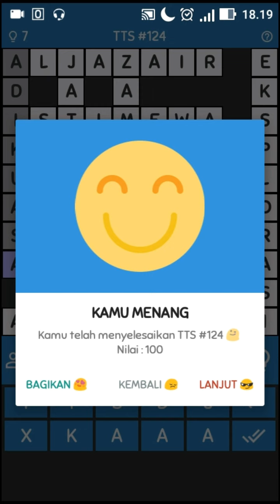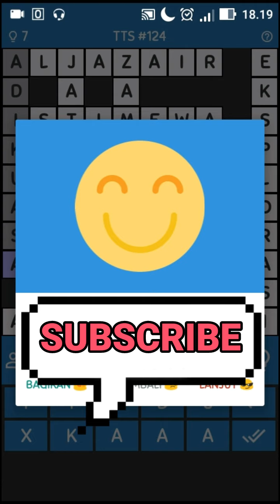8 Kolom untuk "Lain Daripada yang Lain" - TTS #124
"Jawabannya apa ya?", Simak videonya sampai habis

Lain Daripada Yang Lain
TTS

Track: Rameses B - Hardwired [NCS
Release]

👉 Untuk Kritik dan Saran silahkan Komentar dibawah👇

👉 Silahkan nikmati videoku yg anda suka dan semoga terhibur dan tentunya bermanfaat
jika kalian suka dengan video saya jangan lupa kasih LIKE, COMENT, SHARE
OK, THANK YOU GUYSSSS. !!👍